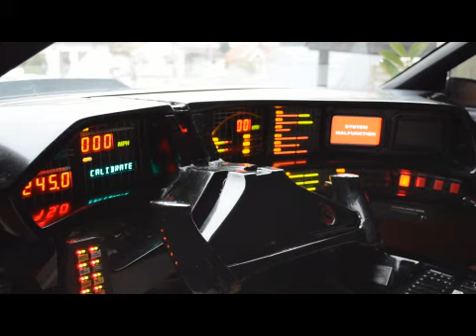Fernbedienung für KITT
Beim Aufbau von einem KITT für einen Freund, verbaute ich auch gleich eine 4-Kanal Fernbedienung. Die Leute die KITT aus der Nähe anschauen wollen, werden schön Augen machen, wenn KITT plötzlich etwas sagt, oder macht.. :-)